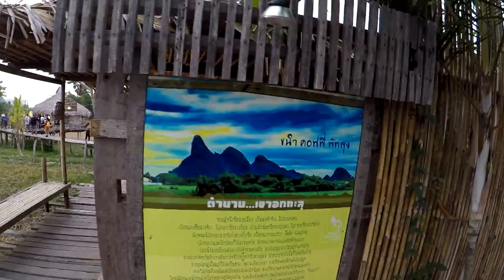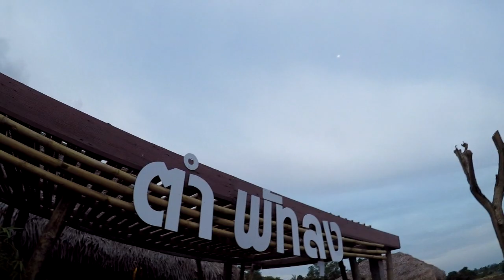"ขนำคอฟฟี่พัทลุง"นั่งชิลล์ จิบกาแฟแลเขาอกทะลุ กลางทุ่งนา